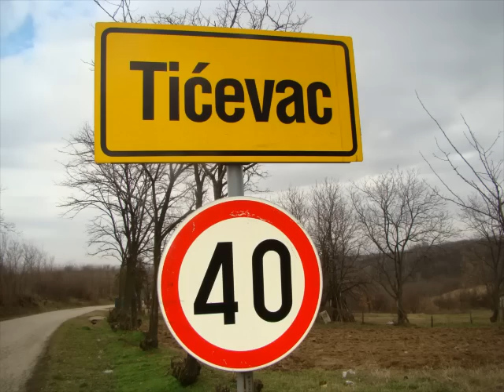Zica Markovic Dedovina.wmv